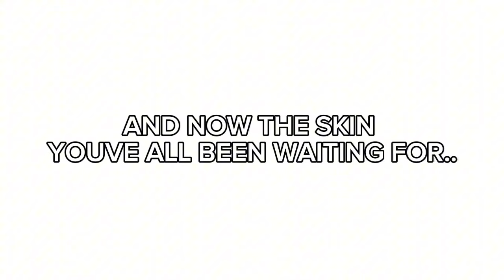ALL NEW CONFIRMED SKINS!!(Dandys world)